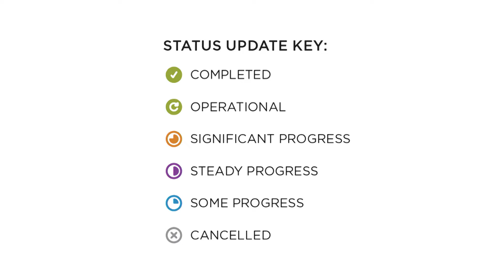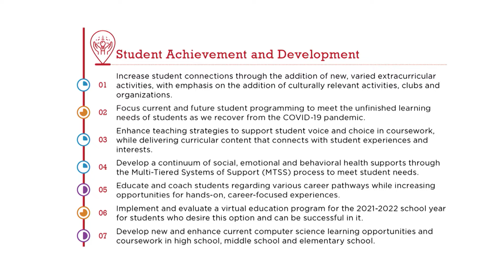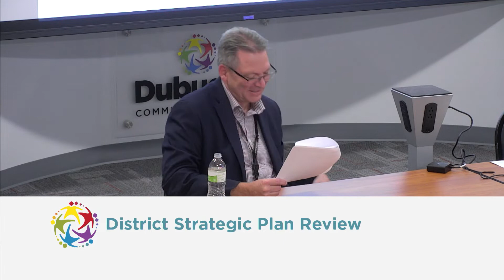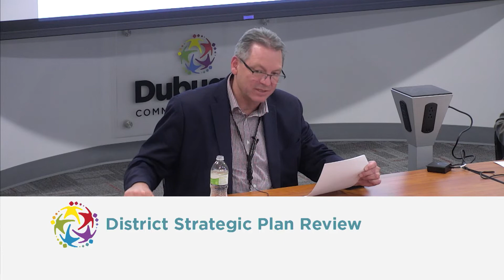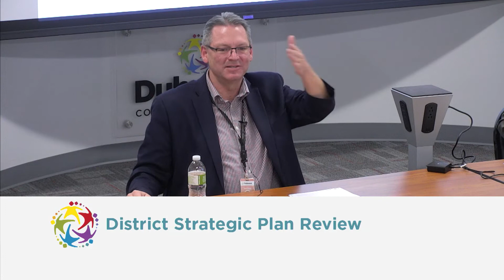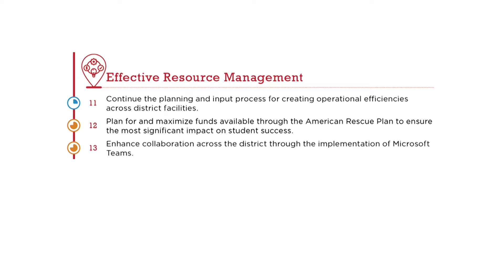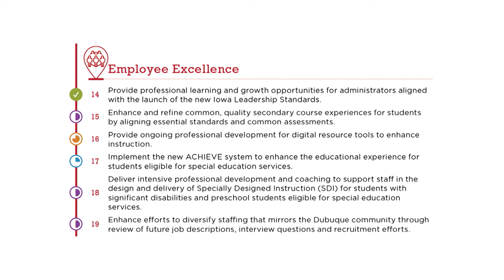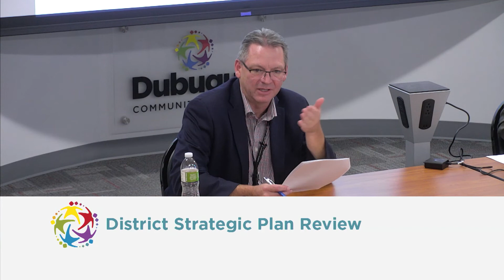School Board Meeting - October 25, 2021